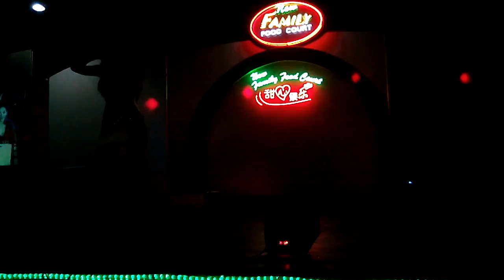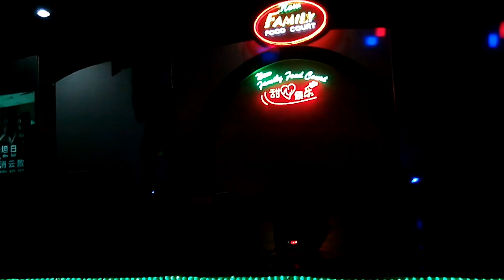梦幻宝贝 小晶 — 小三。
17/7/2016
JOHOR JAYA。
Family Food Count 甜心娱乐美食中心。
舞台秀。
演出歌星 梦幻宝贝 小晶小姐。